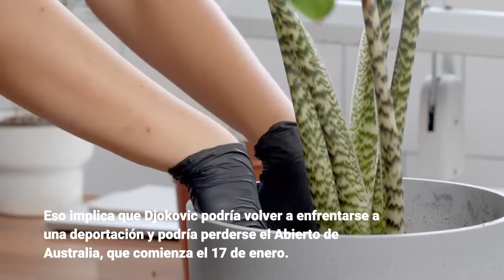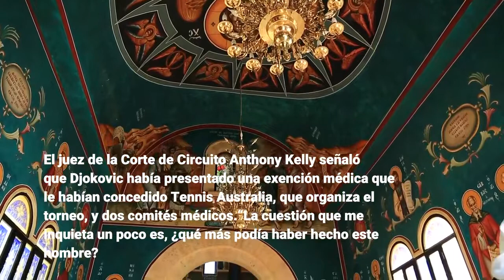Juez australiano restaura visa del tenista Novak Djokovic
Un juez australiano restauró el lunes la visa del tenista Nova Djokovic, que fue cancelada la semana pasada porque no se ha vacunado contra el coronavirus. El juez de la Corte de Circuito Anthony Kelly ordenó al gobierno que libere a Djokovic del hotel de cuarentena de Melbourne en 30 minutos desde su decisión. Tras el fallo, el abogado del gobierno Christopher Tran dijo al juez que el ministro de Inmigración, Ciudadanía, Servicios Migratorios y Asuntos Multiculturales, Alex Hawke, “considerará si ejerce un poder personal de cancelación”. Eso implica que Djokovic podría volver a enfrentarse a una deportación y podría perderse el Abierto de Australia, que comienza el 17 de enero. El gobierno de Australia canceló la visa de Djokovic, de 34 años, poco después de que el tenista llegara a Melbourne el miércoles por la noche para disputar el Abierto de Australia, porque las autoridades concluyeron que no cumplía los criterios para la exención al requisito de que todos los viajeros sin ciudadanía australiana hayan completado su vacunación contra el COVID-19 para entrar en el país. Djokovic, que según documentos judiciales no se ha vacunado, alegó que no necesitaba ofrecer pruebas de vacunación porque tenía pruebas de que se había infectado de coronavirus el mes pasado. Las autoridades médicas australianas han determinado que se puede conceder una exención temporal a la vacunación para personas infectadas de COVID-19 en los seis meses anteriores. El juez de la Corte de Circuito Anthony Kelly señaló que Djokovic había presentado una exención médica que le habían concedido Tennis Australia, que organiza el torneo, y dos comités médicos.“La cuestión que me inquieta un poco es, ¿qué más podía haber hecho este hombre? ”, preguntó Kelly al abogado de Djokovic, Nick Wood. Wood se mostró de acuerdo con el juez en que Djokovic no podía haber hecho más. Djokovic está retenido bajo vigilancia en un hotel de cuarentena en Melbourne desde el jueves, cuando se canceló su visa.